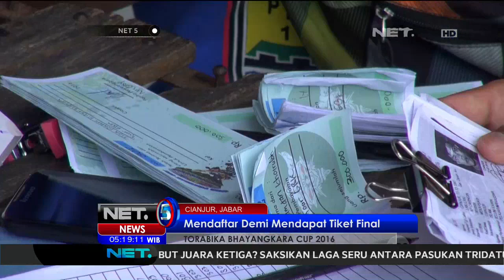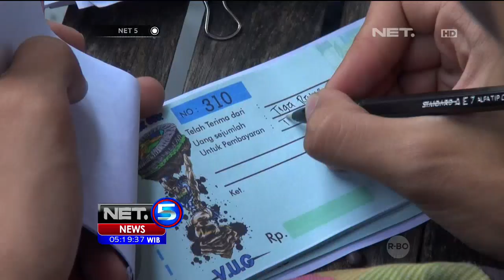Kedatangan Ribuan Suporter Persib dan Arema Jelang Laga Final Piala Bhayangkara - NET5